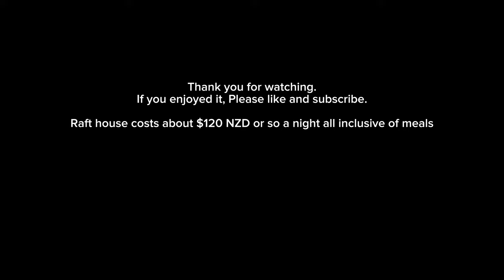Paradise on Earth? Overnight stay at Khao Sok National Park - Praiwan raft house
Daniel and I took a trip to Thailand. We decided to visit the famous Khao Sok National Park.

Our stay at Praiwan raft house was nothing short of outstanding. Everything from the food to the activities were simply amazing.

We would like to thank all the staff for their hardworking and amazing hospitality.

We hope to visit again!